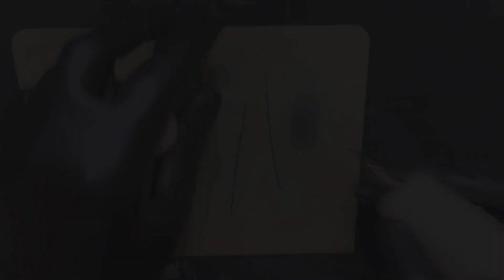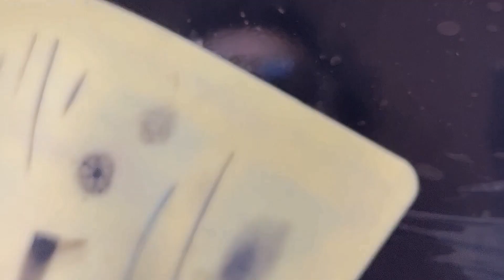COLOR PACKING WITH DIFFERENT MOTIONS.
Hello guys my name is kaushik patel, i am from Aamchi mumbai.

Plz jitna ho sake zyada se zyada support karna.

{ TATTOO PRODUCT LINK }

TATTOO INK CUP STAND
TATTOO CLEAN WRAP
TATTOO STENCIL PAPER FOR PRINTER
TATTOO MAGIC TAPE (GRIP TAPE)
TATTOO PRACTICE SKIN
DISPOSABLE DENTAL BIB
TATTOO CLEANING GREEN SOAP
SQUEEZE BOTTLE

GORILLA TRIPOD
DIGITEK (18 inch) Big LED Ring Light
BOYA BY-MM1 MIC

Is channel par aapko all type of videos dekhne milenge
Tattoo learning tutorials
moto vlogging
travelling vlogs
daily life style vlogs etc.